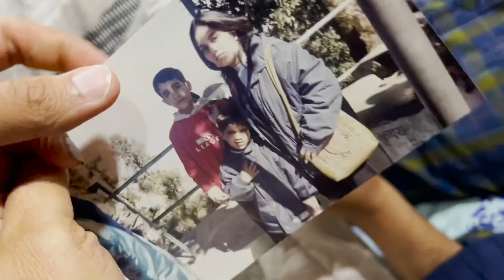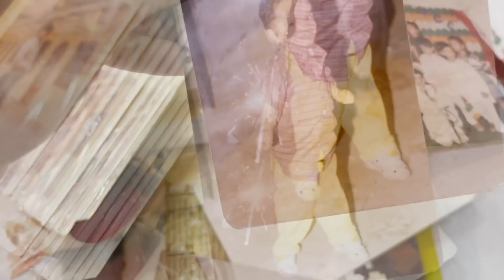Thor🐶 Ka Birthday🎉 VLOG *Pitbull* Girlfriend FACE REVEAL👰‍♀️| Dogs bath| Cute DogsIndian Vlogger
So in this video is a fun vlog of my dog Thor’s birthday. Hope you enjoy it🐶🤎